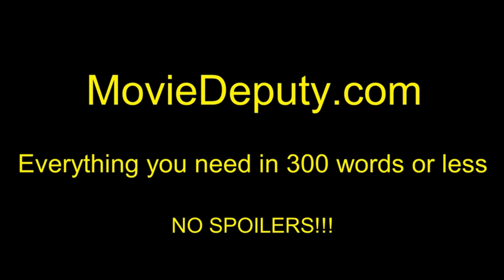[감자의 3류 비평] 엔드 오브 어 건 End of a Gun (Official Trailer #1) 예고편